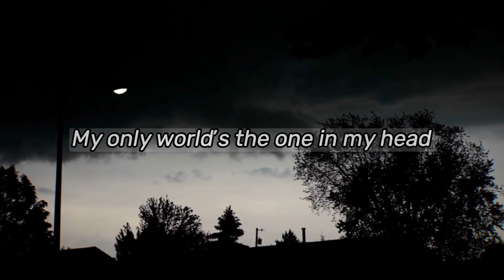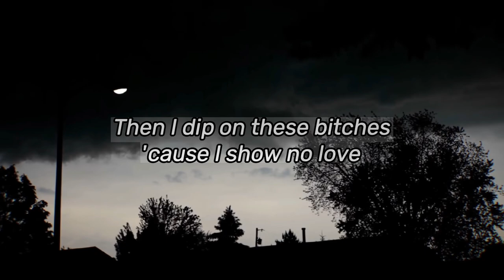$uicideboy$ - Lincoln Continental Memorial (Lyrics)